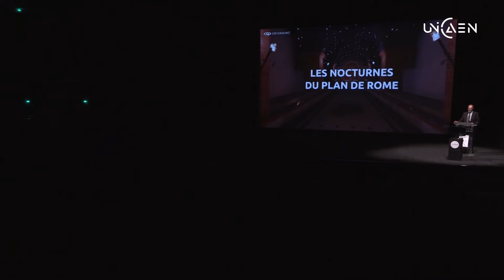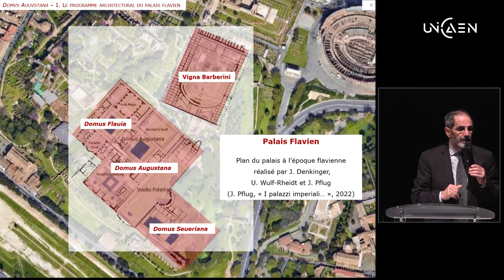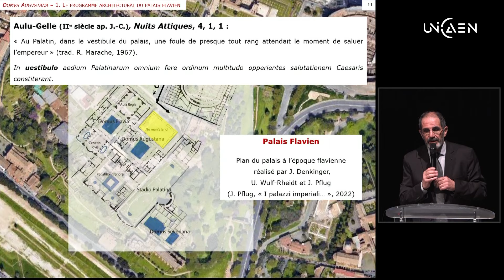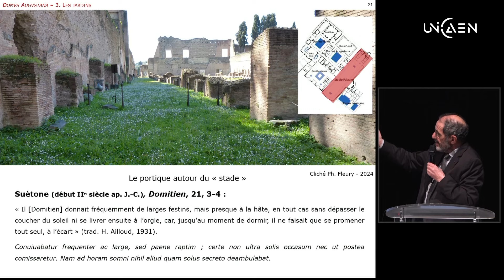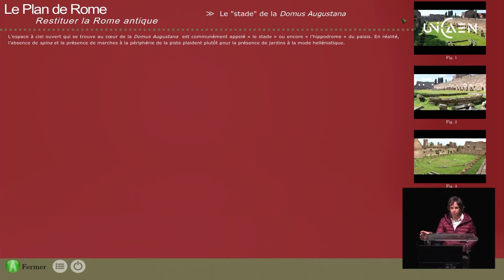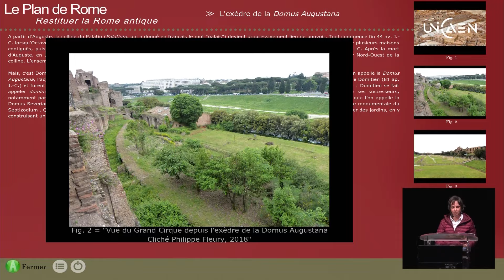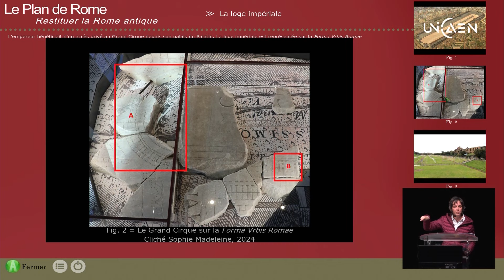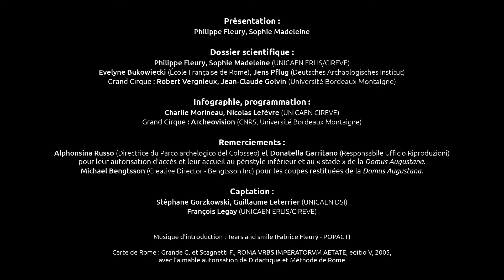La Domus Augustana [3D] - Les Nocturnes du Plan de Rome - 03 avr. 2024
Domitien, à la fin du Ier siècle ap. J.-C., fait construire le palais impérial que l’on appelle la Domus Augustana, l’adjectif désignant ici la maison des empereurs. Cette vaste construction dont nous avons déjà visité virtuellement la partie ouest (celle qu’on appelle aujourd’hui la Domus Flavia) sera régulièrement entretenue et améliorée par ses successeurs, notamment par Trajan et Hadrien.
Nous proposerons cette fois une immersion dans la partie centrale du palais avec son impressionnant étagement de niveaux, depuis l’accès monumental au sommet du Palatin jusqu’au magnifique péristyle profondément encaissé dans la colline.
Jusqu’à présent la partie ouest du palais (la Domus Flavia) était considérée comme la partie publique du palais alors que la partie centrale (celle à laquelle est réservé plus spécifiquement le nom de Domus Augustana) était considérée comme la partie privée. Cette distinction doit être nuancée car les dernières recherches montrent que le péristyle inférieur et les pièces adjacentes était aussi un lieu de réceptions et de banquets particulièrement raffiné.

Crédits :
Présentation :

Philippe Fleury, Sophie Madeleine

Dossier scientifique :
Philippe Fleury, Sophie Madeleine (UNICAEN ERLIS/CIREVE)
Evelyne Bukowiecki (École Française de Rome)
Jens Pflug (Deutsches Archäologisches Institut)
Grand Cirque : Robert Vergnieux, Jean-Claude Golvin (Université Bordeaux Montaigne)

Infographie, programmation :
Charlie Morineau, Nicolas Lefèvre (UNICAEN CIREVE)

Grand Cirque : Archeovision (CNRS, Université Bordeaux Montaigne)

Remerciements :

Alphonsina Russo (Directrice du Parco archelogico del Colosseo) et Donatella Garritano (Responsabile Ufficio Riproduzioni)
pour leur autorisation d’accès et leur accueil au péristyle inférieur et au « stade » de la Domus Augustana
Michael Bengtsson (Creative Director - Bengtsson Inc) pour les coupes restituées de la Domus Augustana

Captation :
Stéphane Gorzkowski, Guillaume Leterrier (UNICAEN DSI)

François Legay (UNICAEN ERLIS/CIREVE)

Musique d’introduction : Tears and smile (Fabrice Fleury - POPACT)

Carte de Rome : Grande G. et Scagnetti F., ROMA VRBS IMPERATORVM AETATE, editio V, 2005,
avec l’aimable autorisation de Didactique et Méthode de Rome